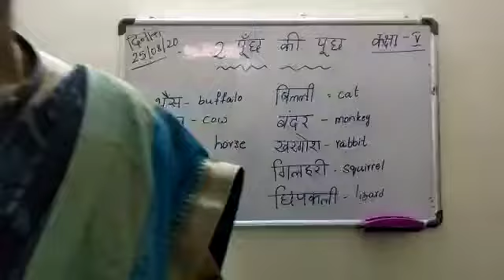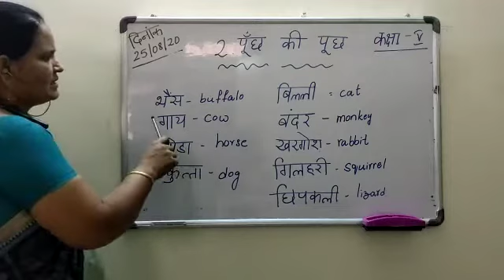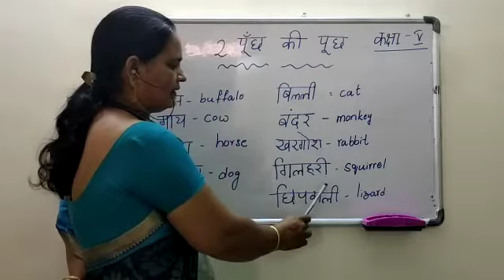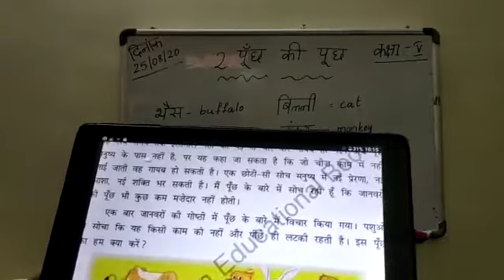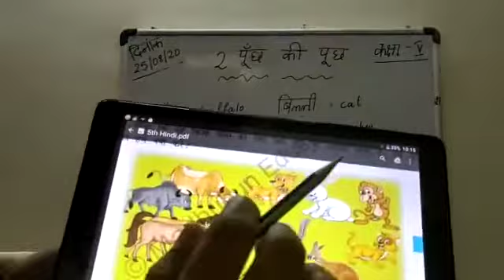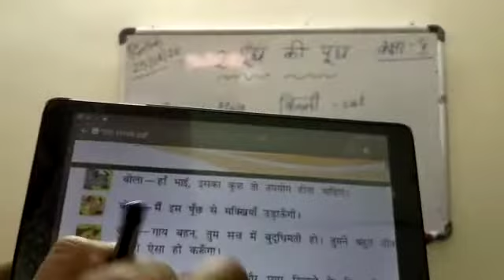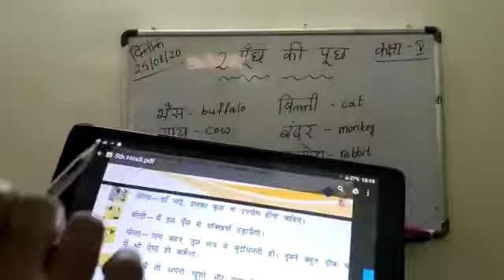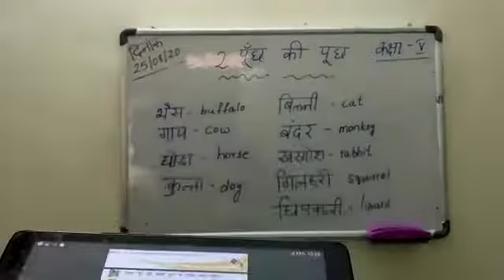5 class hindi (25-8-20)